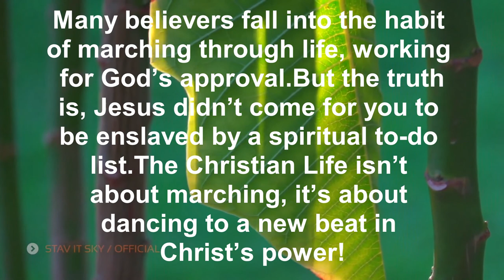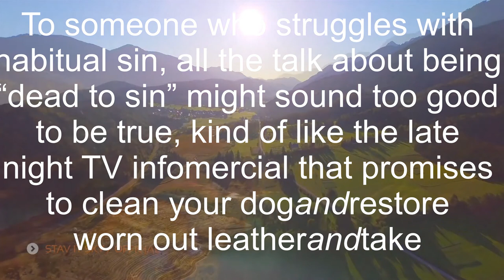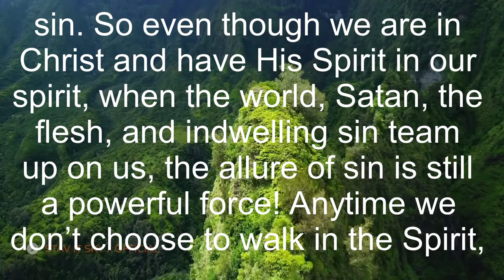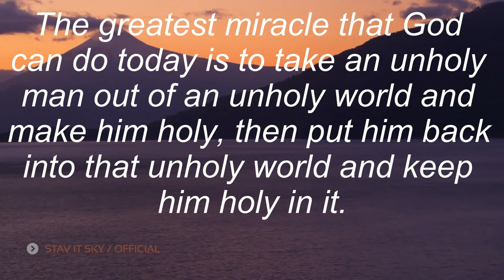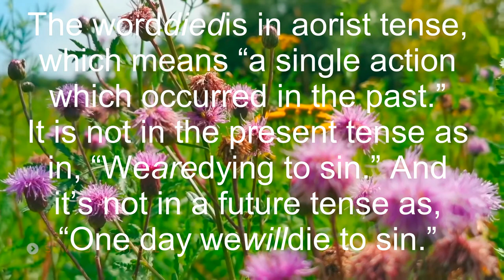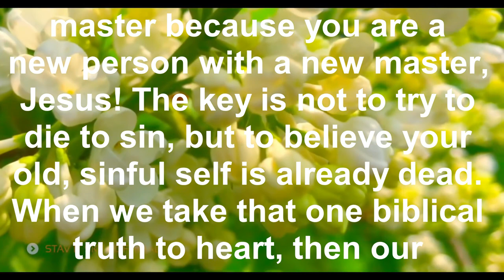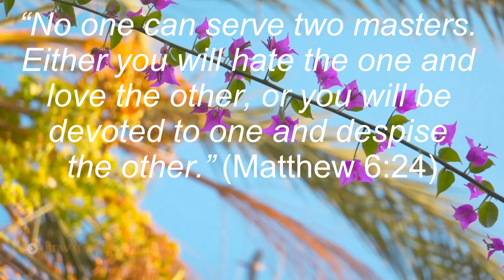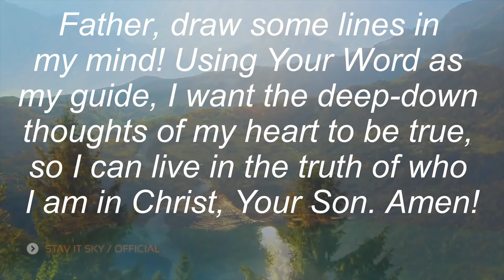truth, part 22